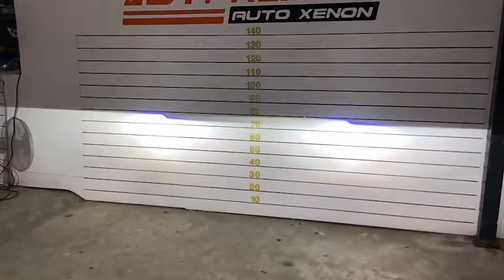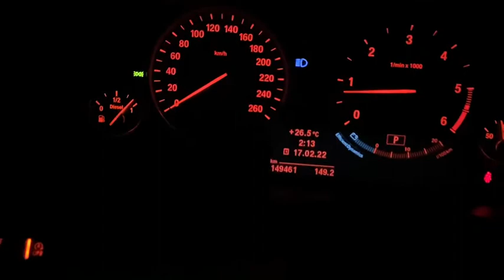BMW X3 โปรเจคเตอร์เลนส์ควบคุมเเสง BI-VOX V.9.1 Blue Lens ขนาด 3.2”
🚘 BMW X3 🚘
1️⃣ BI-VOX V.9.1 Blue Lens ขนาด 3.2”
2️⃣ Ballast Fast10 55w
3️⃣ หลอดไฟ Xenon 6000K (D2H)
4️⃣ กรอบวงแหวน LED Aventador

1. 📍 แผนที่ BT Premium Auto Xenon สาขาบางพลี

2. 📍แผนที่ BT Premium สาขาพุทธมณฑลสาย 3

3. 📍แผนที่สาขาบางใหญ่

4. 📍แผนที่ BT สาขารังสิต

5. 📍แผนที่ BT สาขาพัทยา

6. 📍แผนที่ BT สาขาราอินทรา

7. 📍 แผนที่ BT 🇹🇭 สาขาศรีนครินทร์ 🇹🇭

8. 📍 แผนที่ BT 🇹🇭 สาขาท่าพระ 🇹🇭

9. 📍 แผนที่ BT 🇹🇭 สาขาอยุธยา 🇹🇭

10. 📍แผนที่ BT 🇹🇭 สาขาท่าสุขสวัสดิ์ 🇹🇭

11.📍แผนที่ BT 🇹🇭 สาขาโคราช 🇹🇭

12.📍แผนที่ BT 🇹🇭 สาขาขอนแก่น 🇹🇭